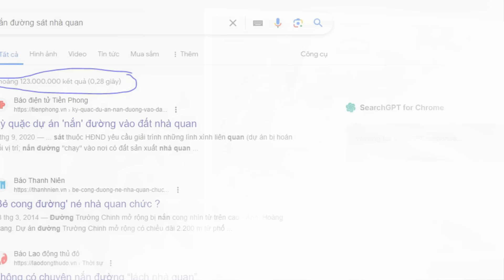Lộ loạt biệt phủ khủng của quan chức - Ai là người chống lưng